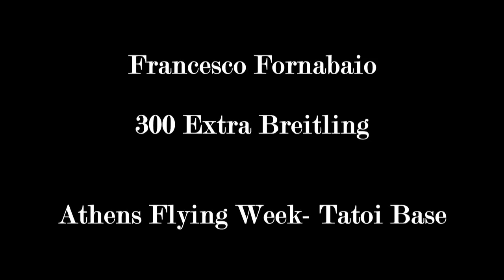Francesco Fornabaio @ Athens Flying Week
Francesco Fornabaio with his 300 Breitling @ Athens Flying Week
music track Danger Zone by Kenny Loggins